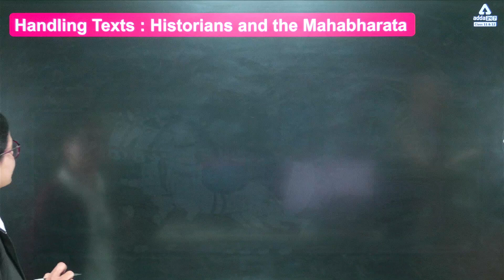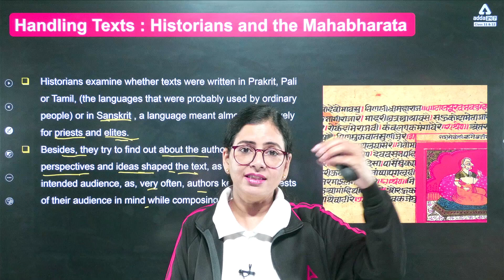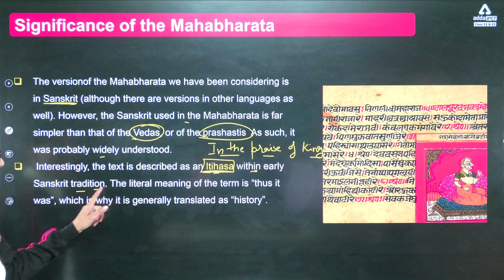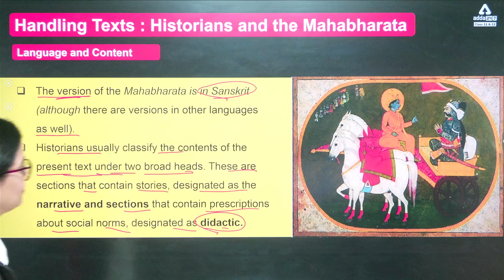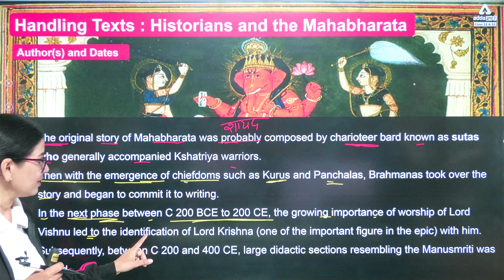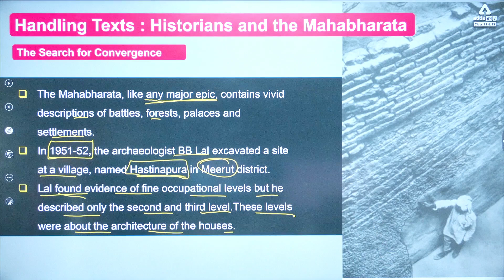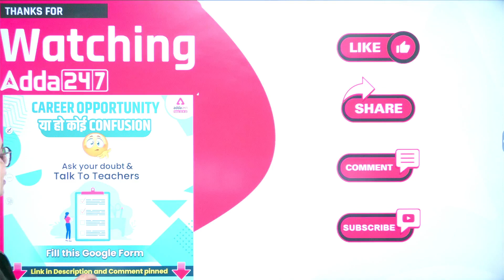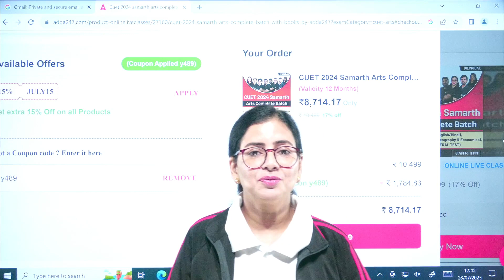Historian and the Mahabharat | Kinship Caste and Class | Class 12 History Chapter 3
This video covers :
historian and the mahabharat,
mahabharat,
indian history,
mahabharata,
history of mahabharata,
historian,
kinship caste and class,
kinship caste and class class 12,
class 12 history chapter 3,
kinship caste and class class 12 history,
kinship caste and class class 12 in hindi,
kinship caste and class class 12 full chapter,
kinship caste class,